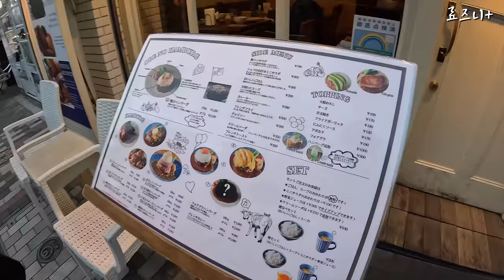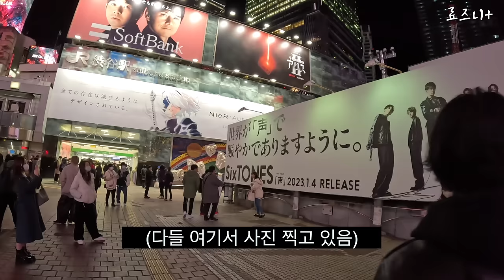도쿄에 한국어 능력자 여고생 이렇게 많나요? 시부야 외출(쇼핑, 카페, 레스토랑) - 일본(7) | Japanese High School Girl Speaks Korean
안녕하세요 덕후아재 료입니다:)
벌써 구정 연휴가 다 끝나가네요- 명절이 끝나기 전에 다행히도 새로운 영상을 업로드하게 됐습니다.

댓글로 많은 분들이 ‘형님 건강보다 영상이 우선인거 아시죠😌’

라는 코멘트를 남겨주셔서.. 묵직한 책임감과 감사의 마음을 가지고 즐겁게 편집하고 있습니다👍🏻
늘 즐겁게 시청해주시고 댓글도 정성스레 남겨주셔서 다시 한 번 감사드립니다.

덕분에 여러분과 함께 여행하는 느낌이들어요!

그럼 오늘 영상도 재밌게 봐주시고!

*장소 정보
1. 함박 스테이크 레스토랑 : 오레노 함바그 시부야점
2. 쇼핑 : 시부야 스크램블 스퀘어
3. 카페 : 시부야 공차

감사합니다.
촬영 : 고프로 11 블랙
편집 : 맥북프로 파이널컷 X
음원 : Artlist